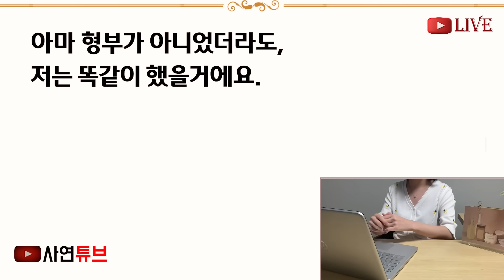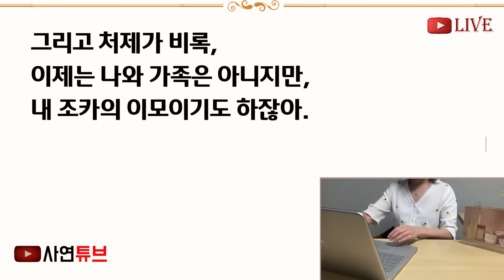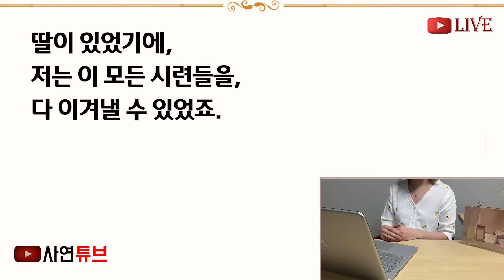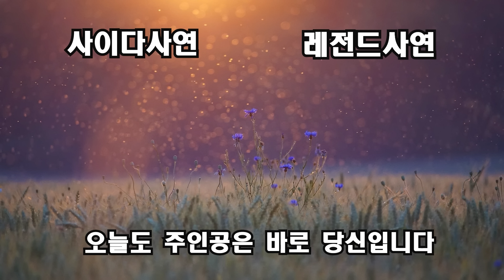(반전신청사연)아내가 차려준 8첩반상을 먹다가 속이뒤집어져, 병원에 실려갔더니 "형부, 언니 믿지마세요! 바로 그이유는"말을하며 아내 비밀을!![신청사연][사이다썰][사연라디오]